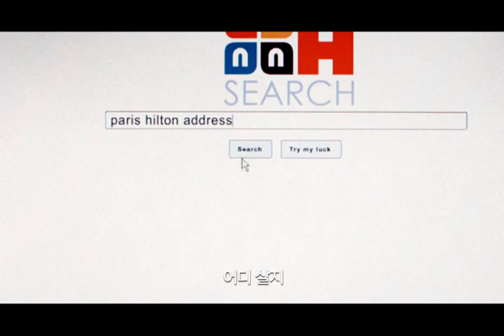[블링 링] 티저 예고편 The Bling Ring (2013) teaser trailer (Kor)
Inspired by actual events, a group of fame-obsessed teenagers use the internet to track celebrities' whereabouts in order to rob their homes.

Director:
 Sofia Coppola

Writers:
 Sofia Coppola, Nancy Jo Sales (based on the Vanity Fair article "The Suspect Wore Louboutins" by)

Stars:
 Katie Chang, Israel Broussard, Emma Watson